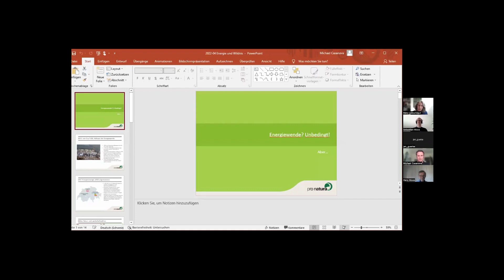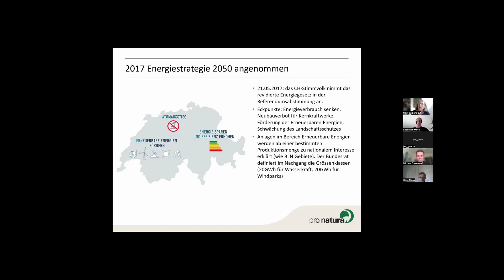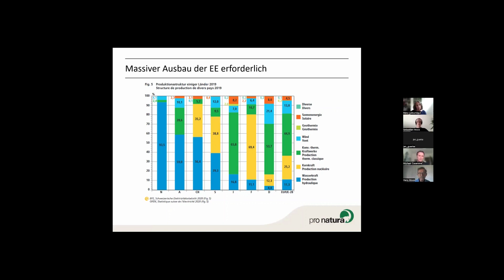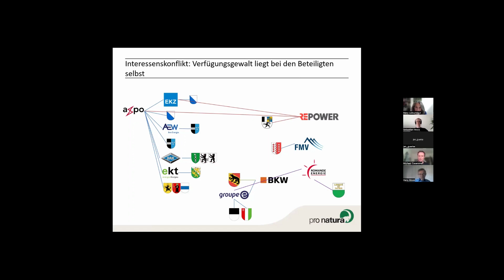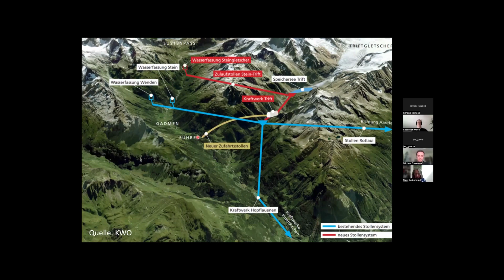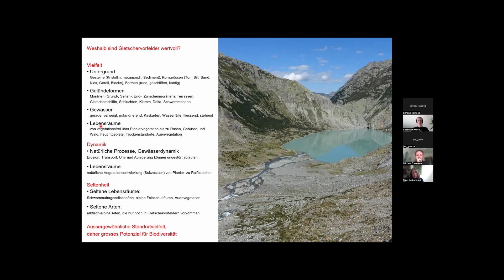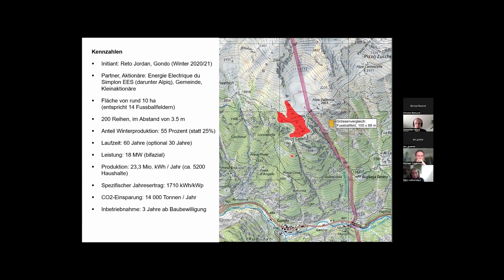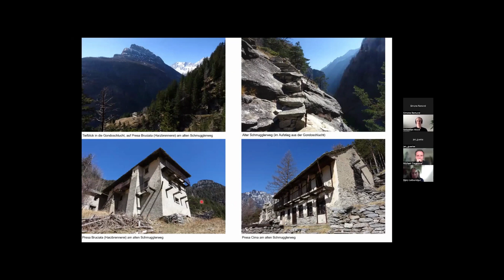Wildnisverträgliche Energiewende – Inputreferate von Michael Casanova & Mary Leibundgut, 13.4.2022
Inputreferate von Michael Casanova (Pro Natura) und Mary Leibundgut (Geographin und Botanikerin) zur Frage, wie die Energiewende wildnisverträglich gestaltet werden kann.

Programm:
Inputreferat 1: Michael Casanova: Energiewende unbedingt! Aber...  (ab Sek 00:06)
Inputreferat 2: Mary Leibundgut zu den EE-Projekten Speichersee an der Trift und Gondosolar (ab Min 28:15)

Die Referate fanden im Rahmen einer Online-Veranstaltung des Forum Wildnis Schweiz am 13. April 2022 statt.